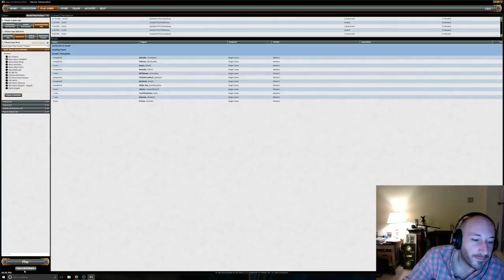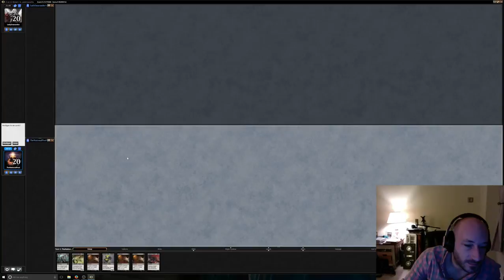Mono-Black Devotion vs. Soul Sisters - Modern - Win